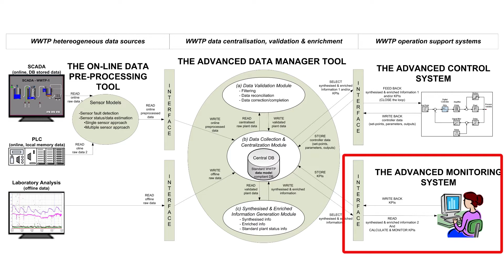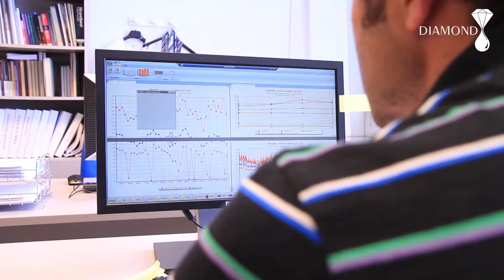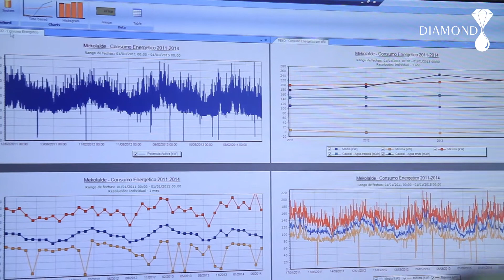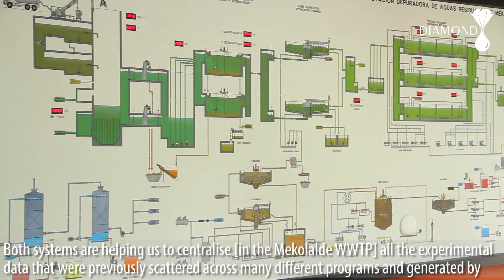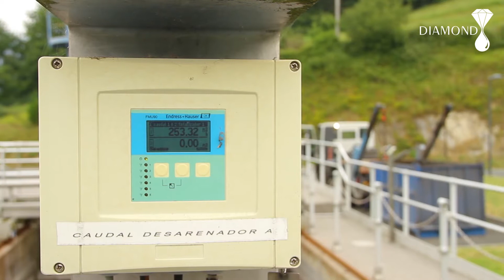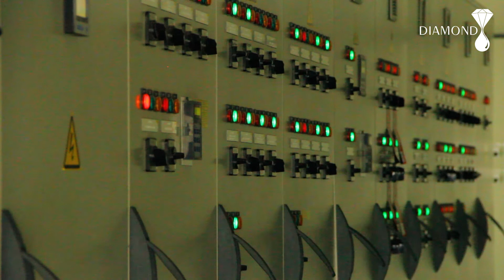The DIAMOND Project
DIAMOND: advanceD data management and InformAtics for the optimuM operatiON anD control of WWTPs

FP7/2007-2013